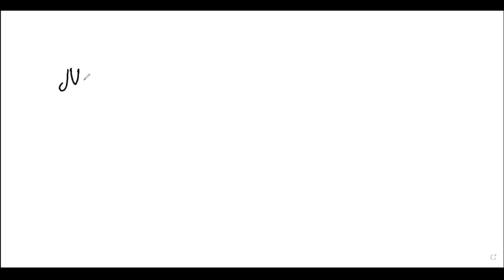Güvən sınağı ( 27.11.2022) düşmə ehtimalı yüksək olan suallar